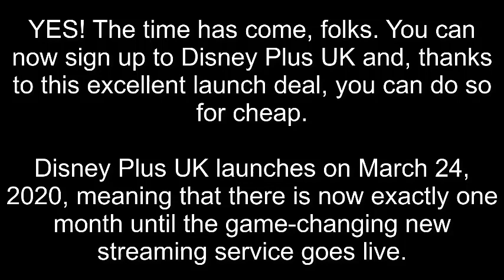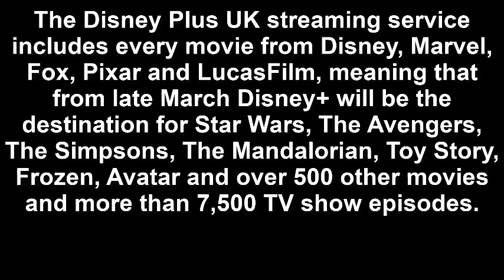Disney Plus UK pre order deal drops, sign up now and save £££ before it's too late